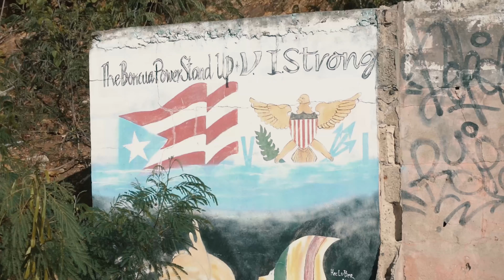Jay 28 - Forgive My Silence [Official Music Video]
"Forgive My Silence" The Album Out Now